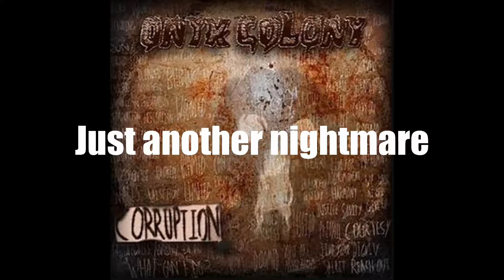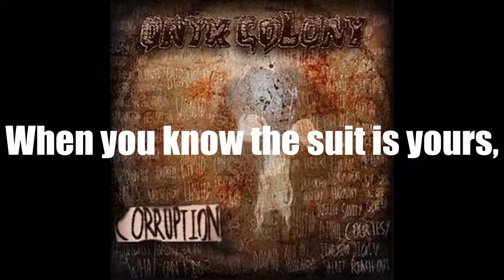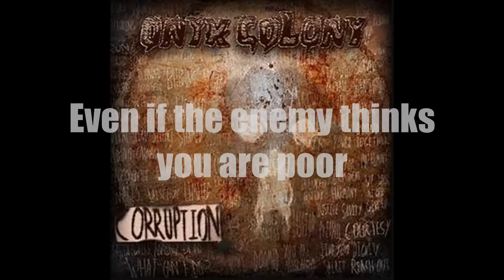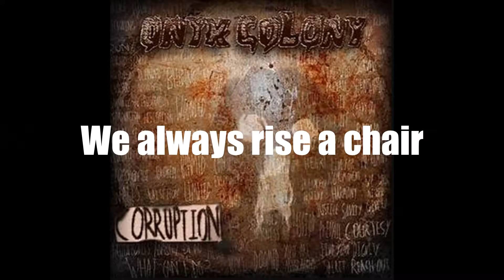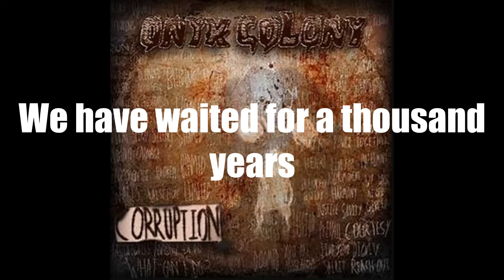[Epileptic Seizures Warning] Onyx Colony - In Time To See You Die Lyric Video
Hey guys! Here is a lyric video for In Time To See You Die! This is not my best work, but I hope you like it a bit. Also, I realize I haven't given you guys updates on my new show in a while, so here is some news. It is currently on hiatus. Still in the pre-production phase. I have I 5 part film serial that I've been working on for two years and it's nearing the end of pre-production. So that is the main priority. So that's your news for now. But anyways, peace out!

The beginning of this video could cause epileptic seizures. Please take caution.

Tags: DAGames dagames onyx colony silver lining the encrypt lyric video the pariah council rage borderlines borderlines: the lost relics dagames records iris broken memories of the damned unlock the heart forget this gone and forgotten dear humanity strength amongst the dead claustro ego corruption lost in a corporate world ages of pain reminder of how I feel let the future behold silence the anarchy boom I am whole again shadow on the wall defy me I'll blow you down star war this is martyr

The music presented here does NOT belong to me. It belongs to Onyx Colony and its respective members.